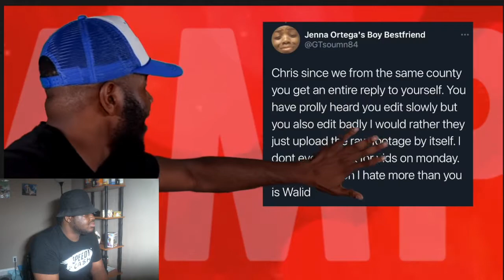ImDavisss Turned Up!!!! | AMP Freshman Cypher 2021 Reaction.